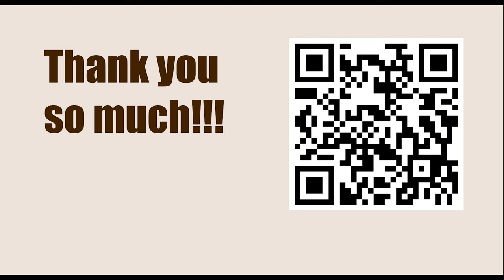GARY KASPAROV || Game 86 (My Great Predecessors: Part II) - Smyslov vs Euwe, 1946